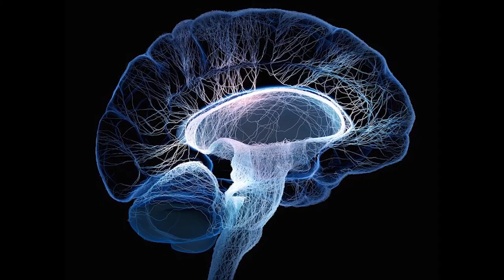Understand depression | What Is Depression? Dr G Prasad Rao consultant psychiatrist